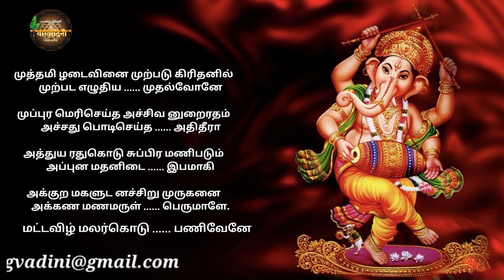திருப்புகழ் | கைத்தல நிறைகனி | Smt. Vatsala Sathya | with lyrics | Shri Subhramanya Stothras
This series of “Learn to Chant” videos help the beginners to learn and chant shlokas with the help of given Tamil lyrics